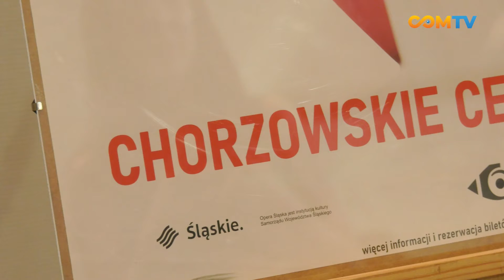ZAKOŃCZENIE 77. SEZONU ARTYSTYCZNEGO OPERY ŚLĄSKIEJ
Zakończył się 77. sezon artystyczny Opery Śląskiej. Placówka instytucji znajdująca się w Bytomiu przechodzi obecnie remont, dlatego to m.in. Chorzowskie Centrum Kultury stało się miejscem goszczącym artystów operowych.
COMTV.pl - produkcja TV i filmowa